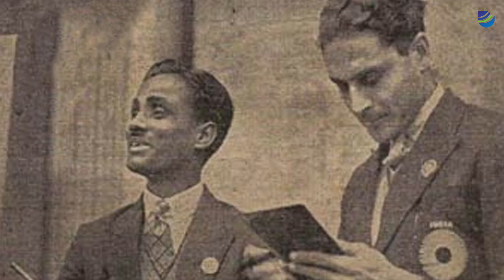National Sports Day 2023 | Major Dhyan Chand | Uttaranchal University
National Sports Day is celebrated to commemorate the birth anniversary of the ‘Hockey Wizard,’ Major Dhyan Chand. To honour his contribution to the sport, the first National Sports Day was celebrated in 2010. The theme for the day varies each year, and this year the theme is “Sports are an enabler to an inclusive and fit society.” His achievements continue to inspire athletes and countrymen alike!